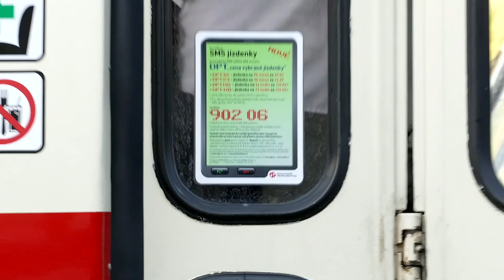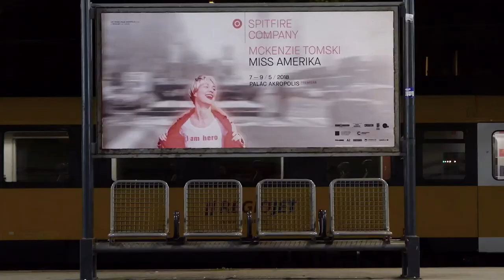ZAPOMENUTÝ ORCHESTR ZEMĚ SNIVCŮ DUP39 -21.6.2018 PRAHA / F.O.O.D. JUNE 21 2018 -DUP39 PRAGUE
ZAPOMENUTÝ ORCHESTR ZEMĚ SNIVCŮ  -
PRAHA   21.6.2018   -    KŘEST CD "25 LET".
ZÁZNAM CELÉHO KONCERTU ORCHESTRU IMPROVIZOVANÉ HUDBY V  PROSTORU DUP39 S VIDEOPROJEKCÍ
THE FORGOTTEN ORCHESTRA OF DREAMLAND  -
PRAGUE  2018, JUNE 21. NEW CD "25 YEARS".
RECORDING OF WHOLE CONCERT OF THE IMPROVISED MUSIC ORCHESTRA IN PRAGUE,S SPACE DUP39  WITH VIDEO PROJECTION

musicians:
Jaroslav Kořán - drums, percussions, video projection, concept
Michal Kořán - keyboards, electronics, production
Milli Janatková - vocal
Ágnes Kutas - vocal, violine
Tereza Kerle - vocal, percussions
Petr Tichý - doublebass
Milan Kramarovič - guitar
Josef Jindrák - bass guitar
Marek Novotný - piano
Michal Hrubý - clarinet
Pater Varjú - sax, electronics
Zdeněk Durdil - grass (plant)
Martin Janíček - The Letter Box instrument
Peter Galata - percussions

Mr. Zdeněk Slabý Sr. and Petr Slabý Jr. - music publicists
(speech about music  improvisation and introducing of the new CD).

foto: Ivo Karásek
video recording: Zdeněk Durdil
audio recording: Radek Horák
video and audio editing: Jaroslav Kořán